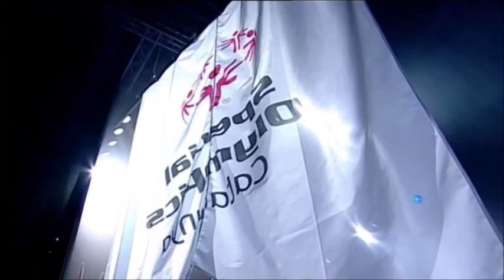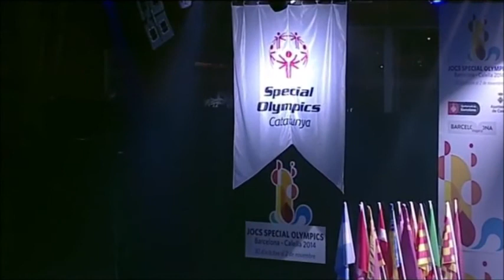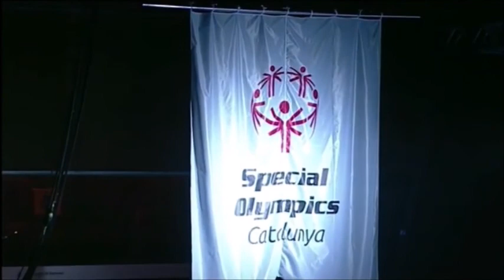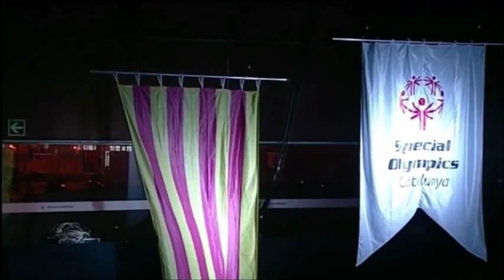Cerimònia Inaugural Jocs Special Olympics Calella-Barcelona 2014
Imatges de Televisió de Catalunya